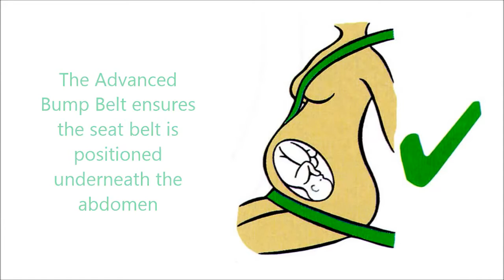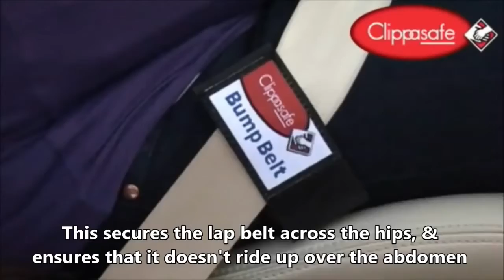Clippasafe ζώνη προστασίας αυτοκινήτου για εγκύους - ΛΗΤΩ Βρεφικά πολυκαταστήματα